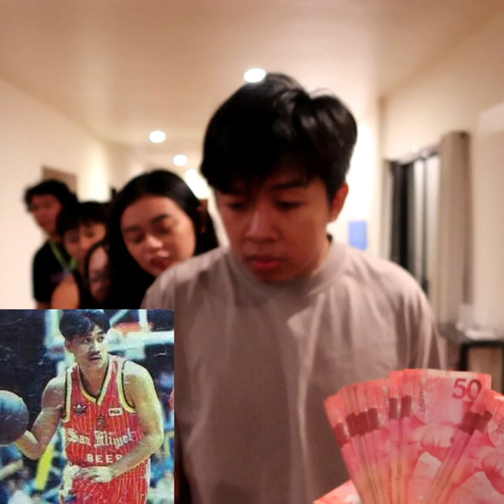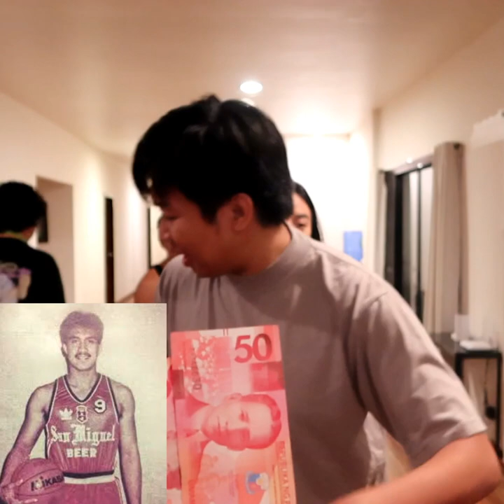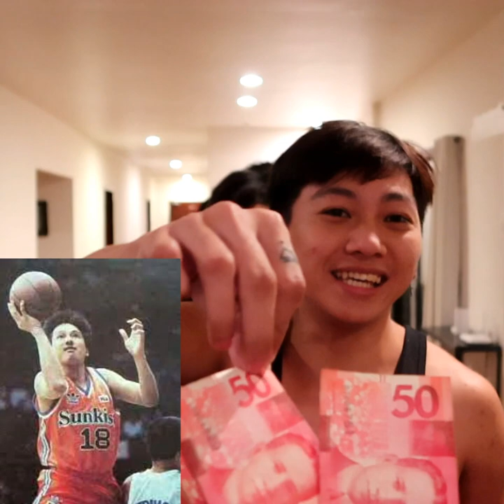Name the PBA Player Challenge